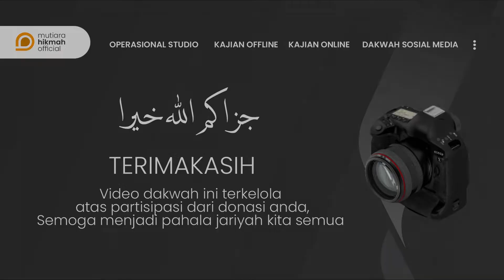⭕ [QnA] SYARAT ITIKAF BAGI SEORANG WANITA MUSLIMAH | Ustadzah Imroatul Azizah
[QnA] SYARAT ITIKAF BAGI SEORANG WANITA MUSLIMAH

@ustadzhananyasir  | IG
@inspiratormuslimah  | IG
@mutiarahikmahpeduli  | IG
@bekalpranikah  | IG
@umrohmutiarahikmah  | IG

📞 Informasi | Konfirmasi
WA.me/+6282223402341